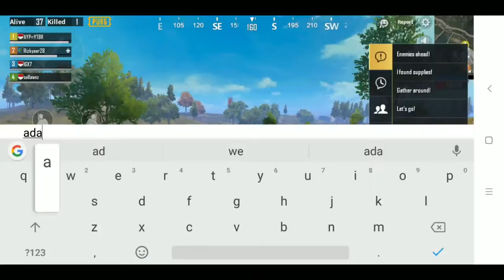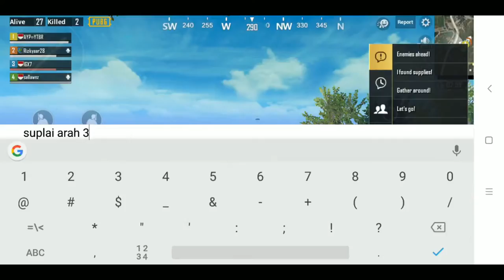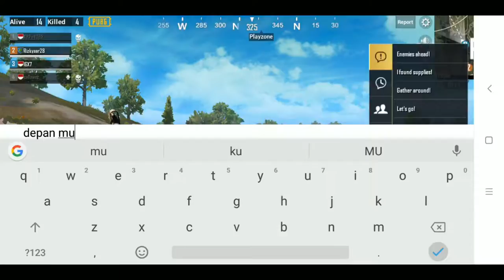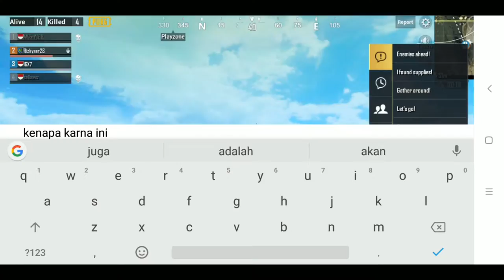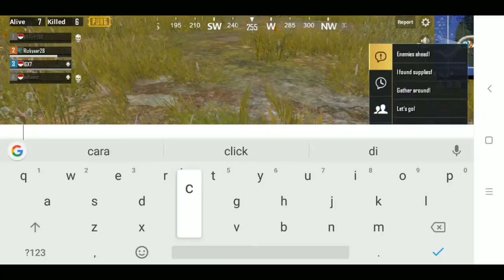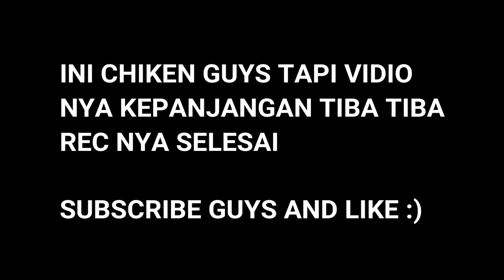ISENG rec ehh chiken hehe | PUBG MOBILE INDONESIA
upport & Feedback is very appreciated!

Jangan sampai ketinggal update terbaru untuk Game - Game

-Kalimantan Selatan ( BANJARMASIN )

So Stay Cool,
See yaa . . .